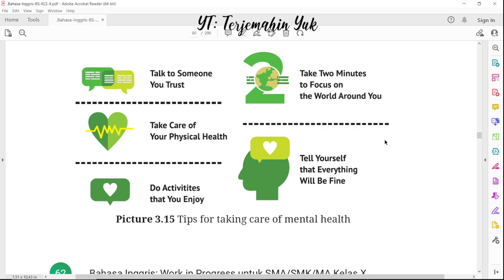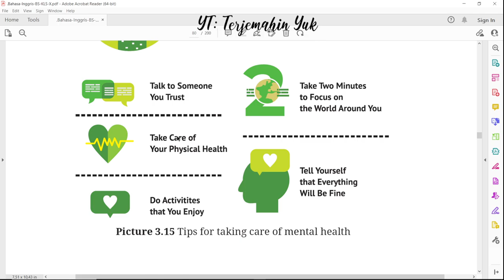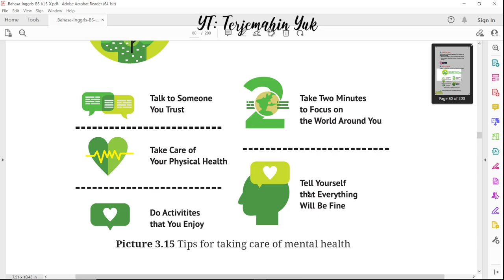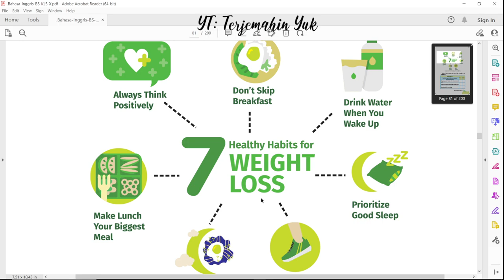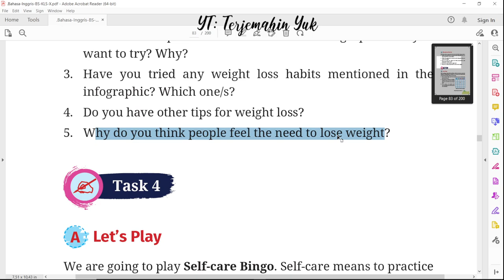Hal. 65 kelas 10 Terjemahan Buku Bahasa Inggris SMA SMK MA Kurikulum Merdeka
C. Discuss and Decide
Berdiskusi dalam kelompok membahas tentang mental health infographic dan weight loss habits.

terjemahin yuk
terjemahinyuk
terjemahkan yuk
Kelas X
Work in Progress
kunci jawaban
pelajaran
halaman 65 Belanja di Shopee: